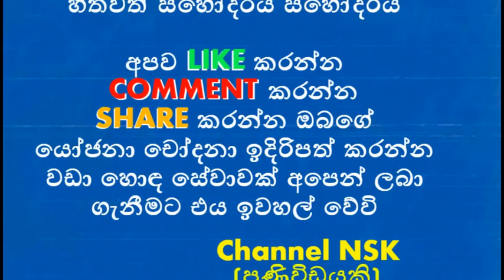සනත් ගුණතිලක මංගල ගමන් යයි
ශ්‍රී ලංකීය චිත්‍රපට ක්ෂේත්‍රයේ වැජඹෙන තරුවක් වුණු සනත් ගුණතිලක හිටිහැටියෙම මංගල ගමන් ගිහින් කියන කතාවක් අපිට පහුගිය දවසක අහන්න ලැබුණා. තනිකඩවෙලා හිටපු සනත් එකපාරටම මොකක්ද මේ කරපු වෙනස කියලා හොයලා බලද්දි අපිට ඒ ගැන ආරංචි වුනේ මේ වගේ කතාවක්...

Dialog ViU හඳුන්වාදෙන විනෝදේ මොබයිල් App එක මගින් සනත් ගුණතිලකයන්ගේ නිර්මාණයක් වන ”මංගල තෑග්ගේ දෙවැනි ගමන” මොබයිල් ටෙලි සිත්තම පහුගිය දවසක එළිදක්වලා තිබුණා. සිරිල් වික‍්‍රමගේ, රවින්ද්‍ර රන්දෙණිය, ජයලත් මනෝරත්න, මැණිකේ අත්තනායක, රමණි සිරිවර්ධන, වැනි එදා මුල් චිත‍්‍රපටයේ රඟ පෑ ජේෂ්ඨ රංගන ශිල්පීන්ද, ක්ලීටස් මෙන්ඩිස් නිමල් ඇන්තනි, ඇලෙක්සැන්ඩර් ප‍්‍රනාන්දු, විල්සන් කරු, ජයලාල් රෝහණ ඇතුළු චරිතාංග නළු නිලියන් රාශියක් මෙන්ම නව පරපුරේ නළු නිලියන් රැසක් මෙම ටෙලි සිත්තමට දායක වෙලා තියෙනවා.

Dialog ViU කියන්නේ ශ‍්‍රී ලංකාවේ වීඩියෝ විප්ලවය වෙනස් මඟකට ගෙන යමින් ඔබ කැමති චිත‍්‍රපට, ටෙලි නාට්‍ය , රූපවාහිනි වැඩසටහන්, ක‍්‍රීඩා වැඩසටහන්, දෙස් විදෙස් රූපවාහිනි නාලිකා ඇතුළු තවත් බොහෝ දේ නැරඹිය හැකි App එකක්.

ඒ වගේම Dialog ViU හඳුන්වාදෙන ''විනෝදේ'' කියන්නේ දහස් ගණන් සිංහල, දමිළ චිත‍්‍රපට සහ වීඩියෝ ඔබ අතමට ගෙන එන මොබයිල් App එකක්. මෙමගින් තෝරාගත් Dialog පාරිභෝගිකයන්ට මාස 12ක් පුරා ද, අනෙකුත් ජංගම දුරකථන ජාල පාරිභෝගිකයන්ට මාස 2ක් පුරා ද මාසික ගාස්තු නොමැතිව රිසි සේ නැරඹීමේ අවස්ථාව Dialog Axiata සමාගම විසින් ලබාදීලා තියෙනවා.

මෙම නිර්මාණය ප්‍රේක්ෂකයන්ට Dialog ViU ගෙනෙන ''විනෝදේ'' මොබයිල් App එක මගින් ඕනෑම තැනක සිට ඕනෑම වේලාවක ඕනෑම ජංගම දුරකථන ජාලයකින් නැරඹීමට හැකියාව පවතිනවා. ඒ වගේම Google Play Store හෝ App Store වෙත පිවිස Dialog ViU ඩවුන්ලෝඩ් කර විනෝදේ Open කර ඉතා පහසුවෙන් මෙම ටෙලි සිත්තම නැරඹීමට හැකියාවත් පවතිනවා.

යෝනි දෙකේ අරුම පුදුම ගැහැණිය
හිමාලි තනිවම ළමයා හදාගෙන ජිවත් වෙනවාලු
Kaveesha Ayeshani Death නිළි කවීෂාගේ ජීවිතය උදුරාගත් මාරක රිය අනතුර
යශෝධා විමලධර්ම විවාහ වෙයි Yashodha's Wedding Free shoot
Kingsly Peiris daughter's deth Reason
මාතර කෝච්චියට බෙල්ල තියපු ලහිරුගේ කතාව
අමිල අබේසේකර කසාදය හා වෙන්වීම ගැන කතා කරයි
ජපානයේ සිටි උමාලි හදිසියේම ලංකාවට ආවේ ඇයි